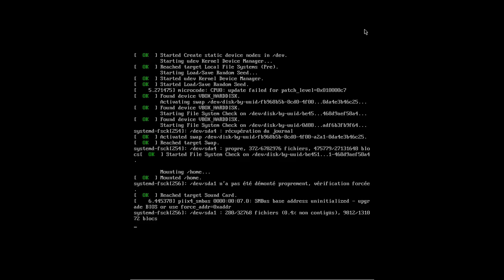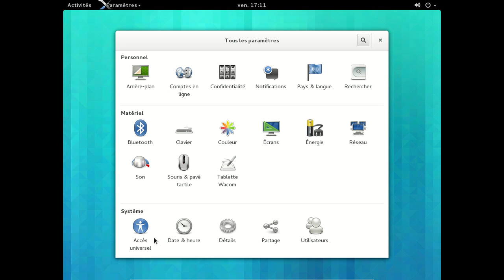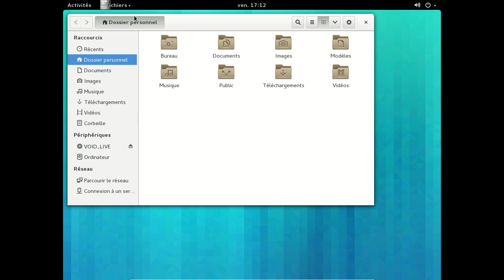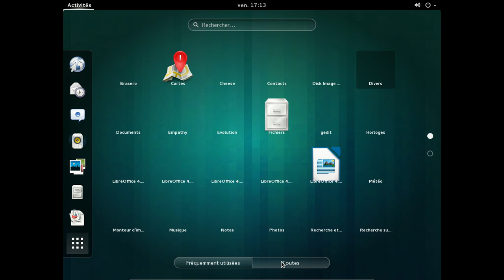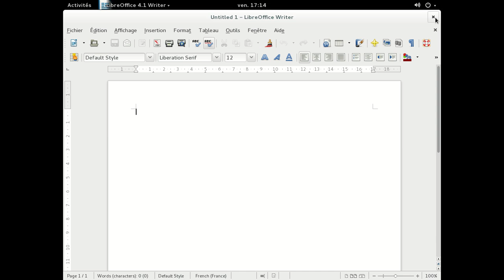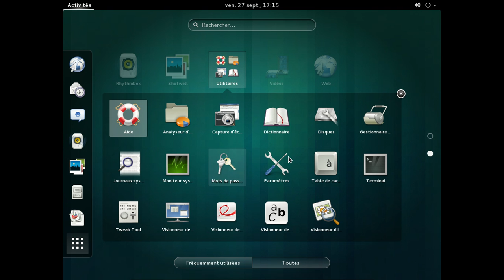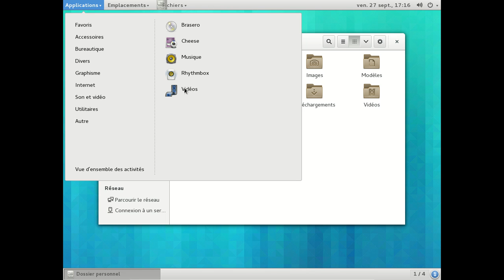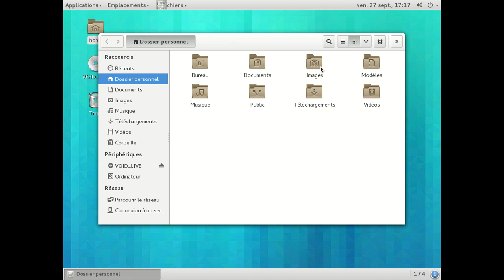Void Linux - Septembre 2013 - Gnome 3.10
Void Linux avec Gnome 3.10.